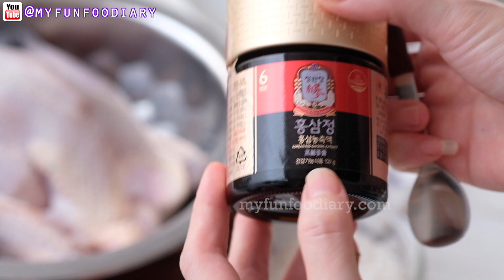RESEP Samgyetang Korea Nambah Imunitas Super MUDAH!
Karena sudah musim hujan lagi di Jakarta dan kita kangen sama makanan Samgyetang yang suka kita makan waktu traveling ke Korea, akhirnya kita pun bikin sendiri menu Ayam Samgyetang di rumah menggunakan ayam kampung supaya lebih sehat, lengkap dengan ingredients lain: kichi, jujube, akar ginseng, dan lain-lain...

Cara masaknya gampang banget, dan hasilnya pun memuaskan. Bagus buat dinikmati oleh keluarga dan anak-anak di rumah, sekaligus nambah imunitas tubuh di masa pandemi covid-19 seperti sekarang ini. Selamat mencoba!

3) Add my channel to your featured channel box